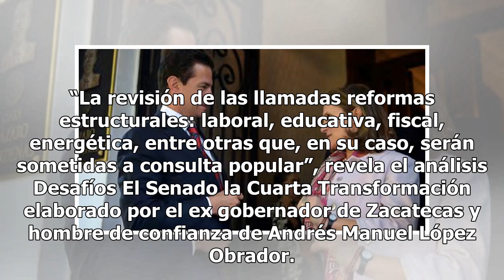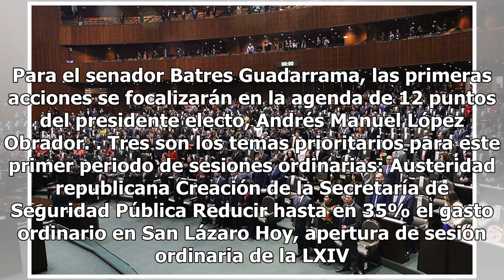Rumbo a la apertura de sesión ordinaria del Congreso de la Unión y entrega del VI Informe Preside...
Rumbo a la apertura de sesión ordinaria del Congreso de la Unión y entrega del VI Informe Presidencial de EPN

A consulta popular las reformas estructurales de Peña Nieto El plan de Ricardo Monreal Ávila, coordinador de Morena en la Cámara de Senadores, es hacer una serie de consultas populares para definir el futuro de la reformas estructurales promovidas por el gobierno del presidente Enrique Peña Nieto. “...